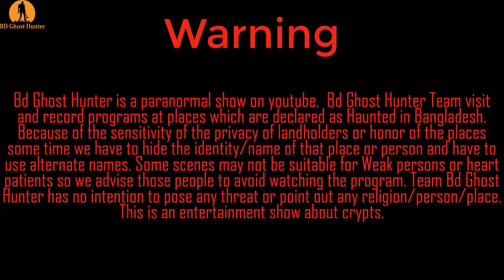Most Scary Haunted House Episode -3।।সপ্নেরবাড়ি এখন জিন/ ভুতের দখলে।। Ghost Hunting episode 167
I Hope You Like This Video, If You Like So Click On Like Button Also Share With Your Friends And Family, Your Like And Appreciation Comment Will Motivate Us To Make More Videos Just Like This
Programs featuring paranormal investigations usually feature houses or other structures said to be haunted, but it's the so-called terrifying objects inside homes that are the focus of "Evil Things." In each episode, two stories are told of people who claim they've survived frightening paranormal activity caused by a haunted object, be it a toy, a piece of jewelry, and even furniture. After all, anything can become a vessel for the dead! First-person accounts fuel each twisted mystery -- as do stylized re-enactments -- exposing the secrets hiding within seemingly harmless items.